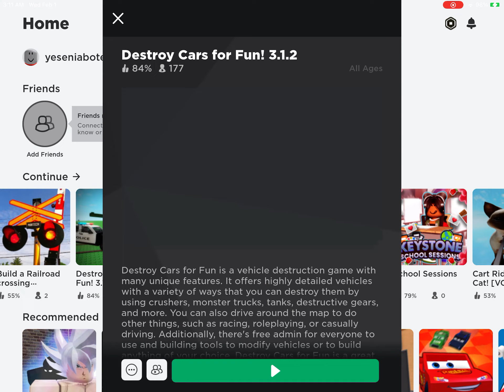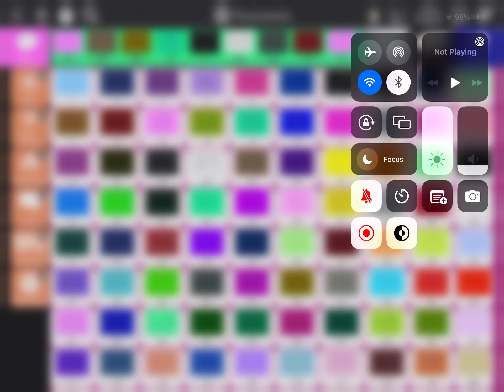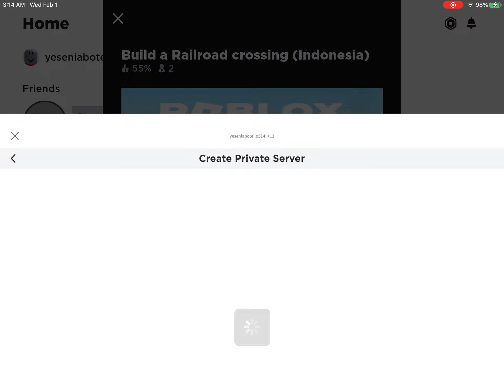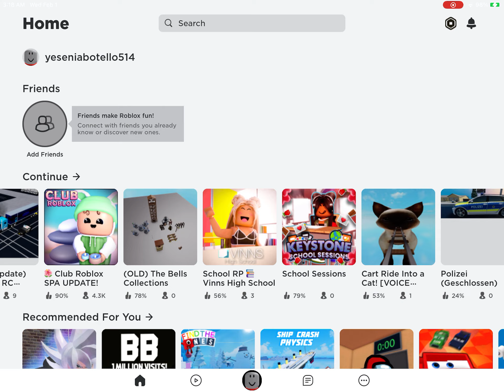February 2, 2023